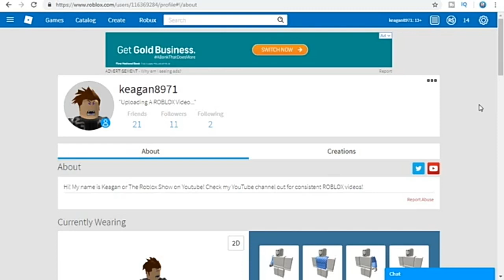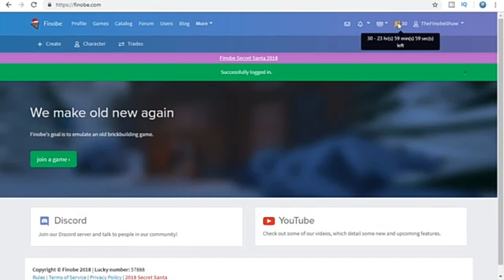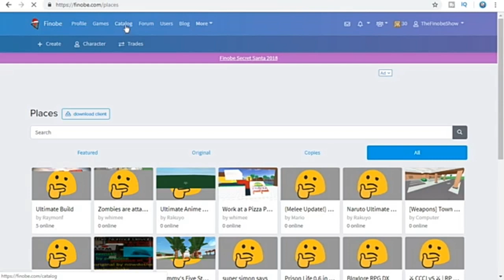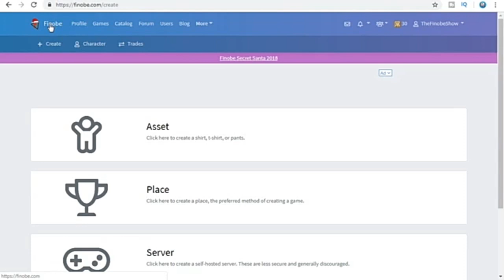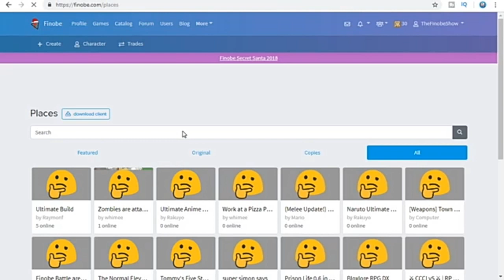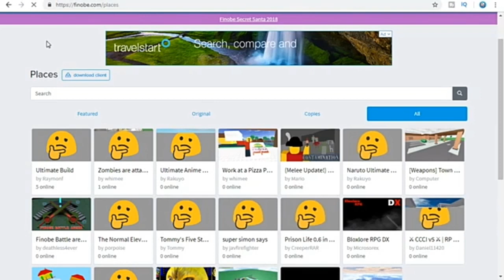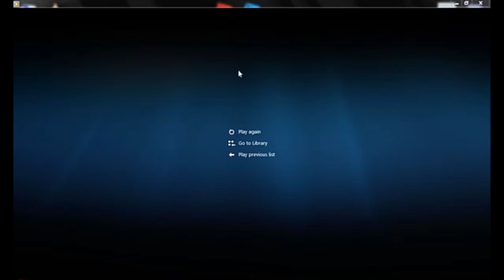This Roblox GAME Was MADE In 2005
This Roblox GAME Was MADE In 2005 - Today we investigate Finobe, a site that recreates old Roblox and to be honest, does an excellent job.

COMING SOON!!!

Send Me Your Stuff On SnapChat: Roblox Show

Follow On Instagram For News, And Random Events In My Everyday Life